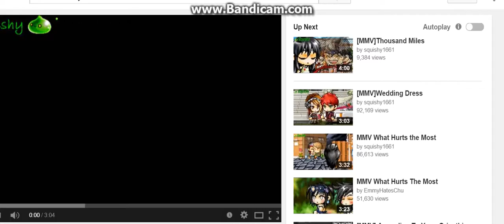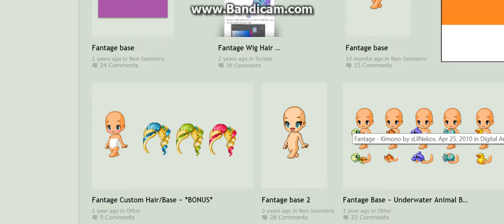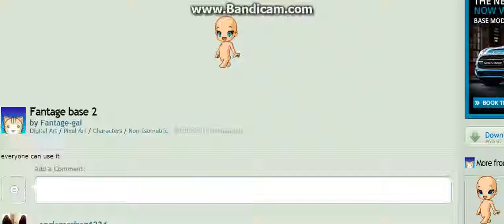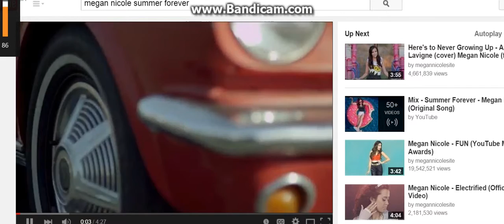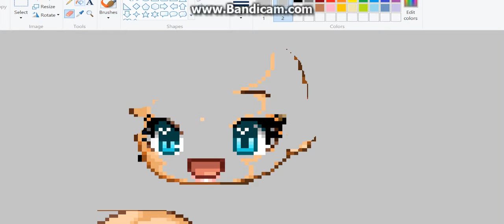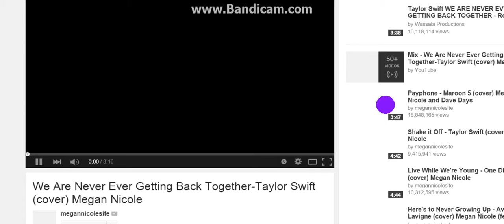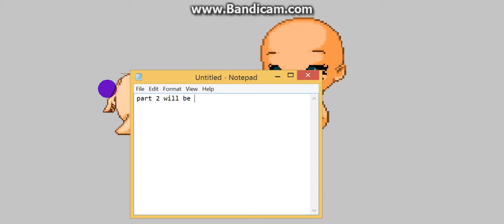trying somthing new 3 part 1